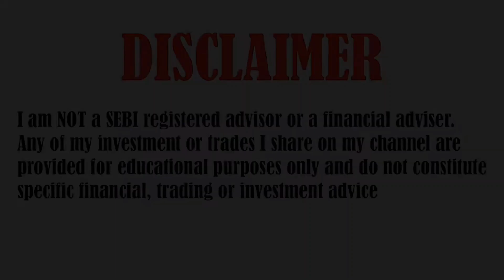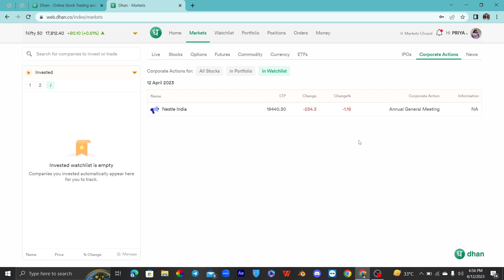Ep- 190 || Corporate Actions Feature Of Dhan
TOPICS COVERED IN THIS VIDEO :

1) NIFTY 50 ANALYSIS FOR WEEKLY
2) BANKNIFTY ANALYSIS FOR WEEKLY
3) NIFTY AND BANKNIFTY CHART ANALYSIS FOR Weekly

Nifty Forecast
nifty
Nifty Nifty
nifty share price
bank nifty
nifty 50
bank nifty share price
Beginner to professional trader
Best strategy
Risk Management
Capital Saver Strategy
Momentum Strategy
Chart Reading
Starting for beginners
Zero to hero strategy
No Overtrading
Say No To Overtrading
Ice Burg Order
Stop Overtrading
Basic for beginners
Best psychological points discussion
Best psychological points
nifty analysis
banknifty analysis
nifty prediction by strategy
nifty analysis
nifty prediction
best stocks pick strategy
banknifty
nifty
Psychological series
Psychological points
Psychological points for beginners
Bank Nifty
Psychological points for trading
Nifty Bank
banknifty option
nifty50
nifty bank
nifty
nifty analysis
banknifty analysis
psychology point
psychology points
psychology points discussion
nifty prediction
banknifty
nifty50
sensex
nifty